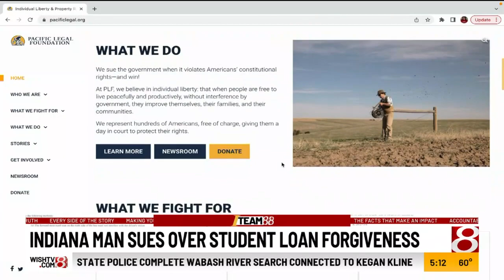Indiana man sues over student loan forgiveness